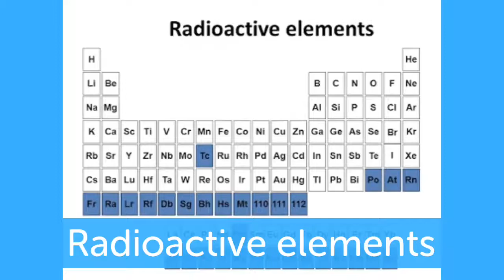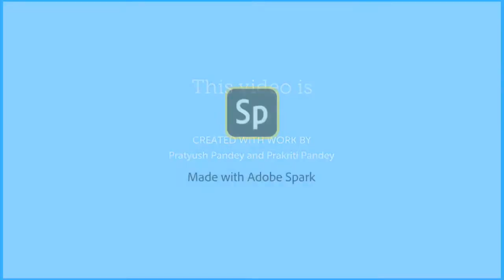Radioactive Elements - 1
This is our video about some of the well known radioactive elements.